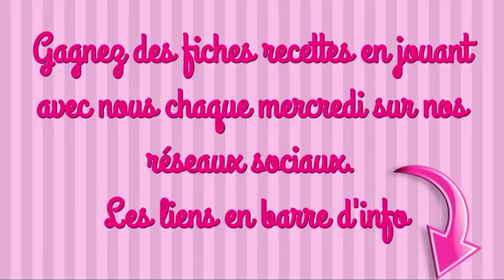PANNA COTTA AU COULIS DE MANGUE recette facile thermomix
INGRÉDIENTS
Panna cotta
400g de crème liquide à 30 % de matière grassee minimum
400g de lait entier
100g de sucre
1 gousse de vanille
3 feuille de gélatine
1 bol d’eau froide

coulis de mangue
1 mangue bien mûre coupée en morceau
le jus d’1/2 citron vert
20g d’eau
10g de sucre glace

maelysfredcook